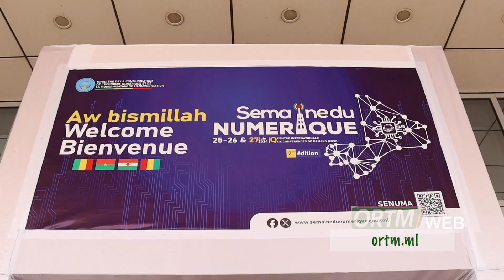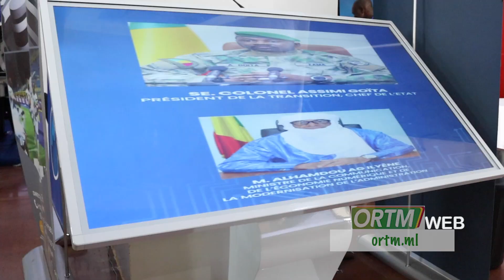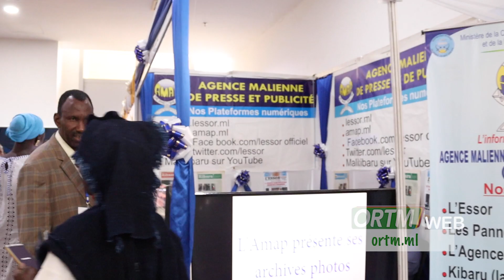Numérique | Bamako, la capitale du numérique regroupant les professionnels de l'industrie numérique.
ORTM -INFO : Numérique | Bamako, la capitale du numérique, regroupant les professionnels de l'industrie du numérique. En images, pour vous faire voyager dans les méandres du numérique à la faveur de la semaine du numérique, au centre international de conférence de Bamako - CICB.